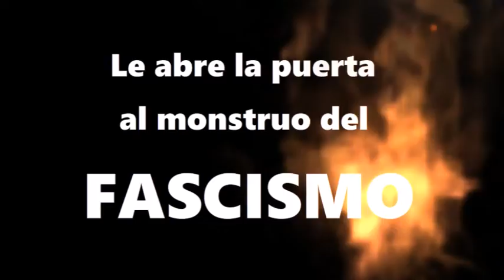BASTA DE FASCISMO